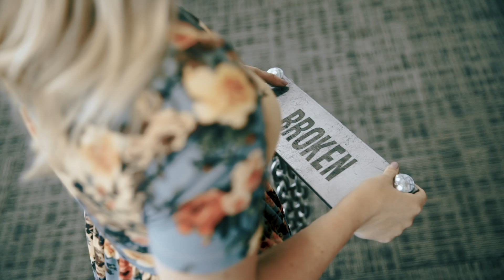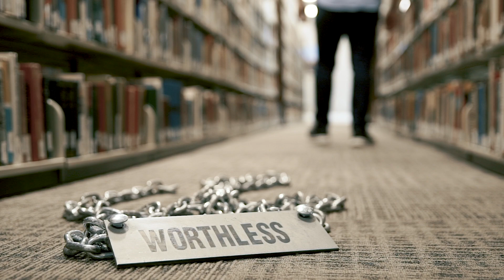Our Identity in Christ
When Jesus died on the cross, He paid for our sins in full. The redemption He offers is so much more than just erasing the sins of our past. It is also giving us a new identity today and forever. Amazing things happen when a soul is made alive in Christ!